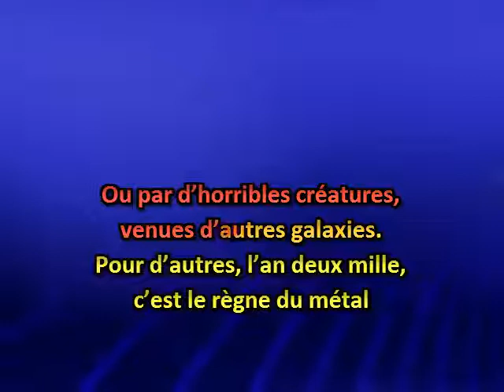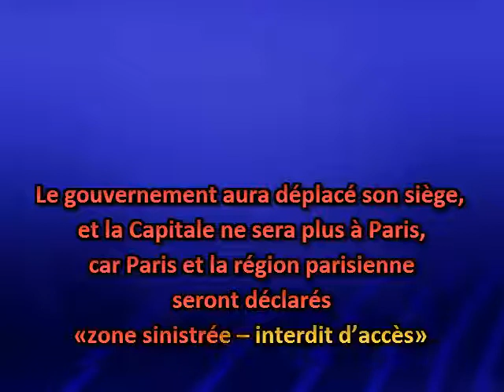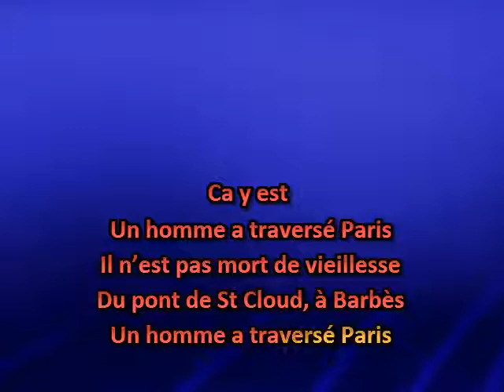14 L'évènement - Marc Mandel